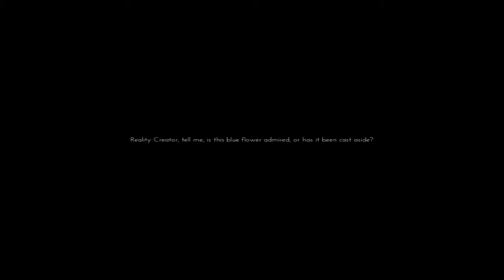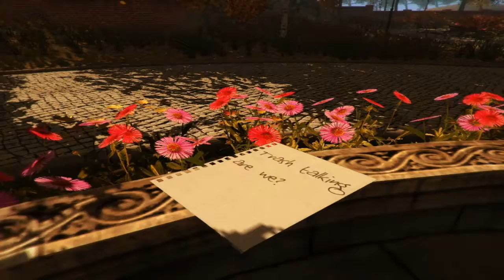Only If Episode 2: White Pawn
Paige plays Only If. Trapped in an empty house after a party strange things start to  to happen to Anthony. Join Paige in this thoroughly bizarre but very interesting game as they try to escape

Outro - Skye Cullin by Kevin McLeod.